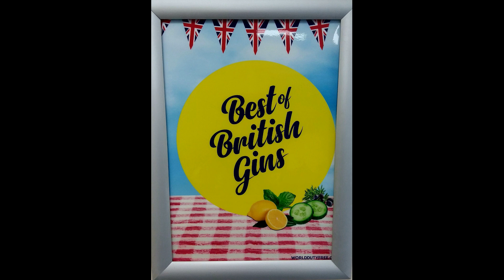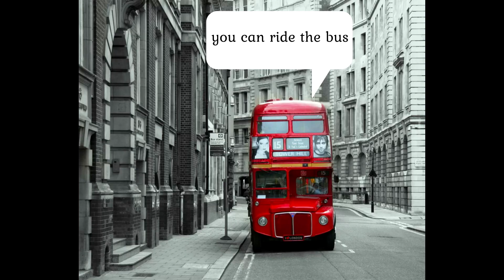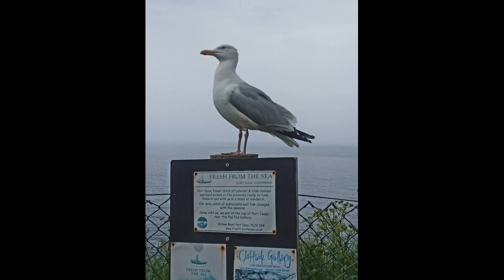GILBERT by Martian Eleven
Some highlights from the Gin & Tonic Tour by Martian Eleven.

Cheers!